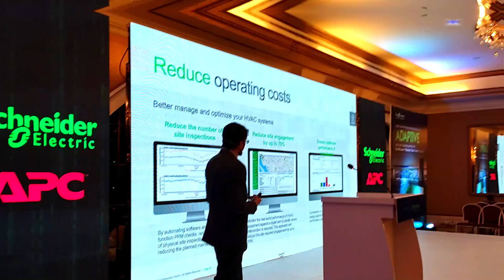Adeel Tahir | Sustainable Power for the Dynamic Future | Schneider Electric Pakistan | EP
engineering Adeel Tahir | Sustainable Power for the Dynamic Future | Schneider Electric Pakistan | Engineering Post technology engineering Adeel Tahir | Sustainable Power for the Dynamic Future | Schneider Electric Pakistan | Engineering Post